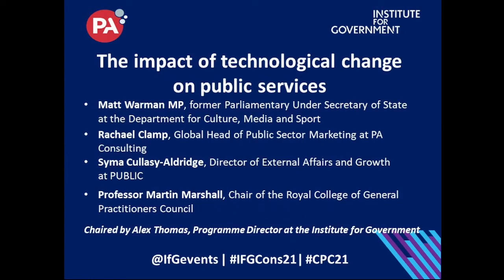The impact of technological change on public services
Coronavirus has led to the rapid adoption of technologies that have been contemplated for years but had not been widely used before the crisis. There has been a fundamental shift towards delivering services remotely, such as school lessons, NHS appointments, and court hearings being conducted via video, telephone and text messages. Without this, many services would have ground to a halt. What impact has the increased use of technology had on the quality, efficiency and accessibility of public services?

This event was part of the IfG's fringe events programme at the 2021 Conservative Party Conference in Manchester.

Speakers:

Matt Warman MP, Former Parliamentary Under Secretary of State at DCMS
Syma Cullasy-Aldridge, Director of External Affairs and Growth at PUBLIC
Professor Martin Marshall, Chair of the Royal College of General Practitioners Council
Elaine Whyte, Partner PA Consulting

This event was chaired by Alex Thomas, Programme Director at the Institute for Government.

Kindly supported by PA Consulting.